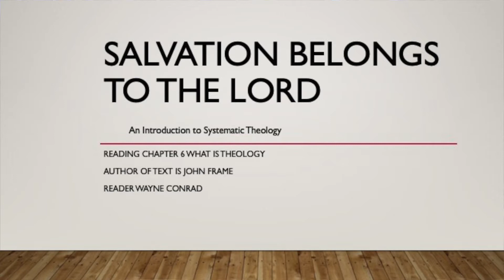What Is Theology Reading Frame ch 6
Explores the definition and practice of theology